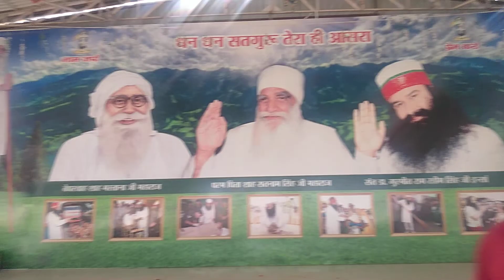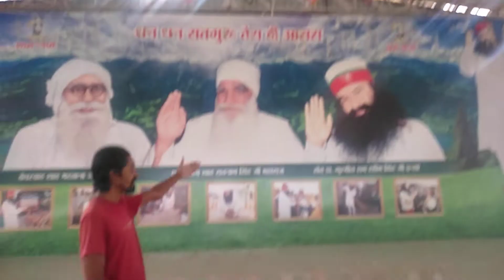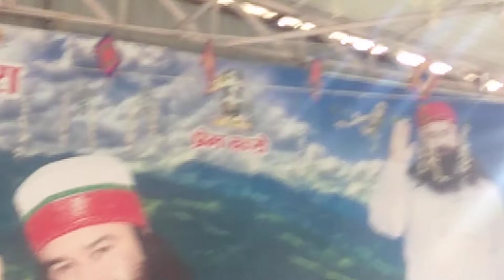shed gurupurnima g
(अच्छालगा तोSubscribeLikeShareकरे)